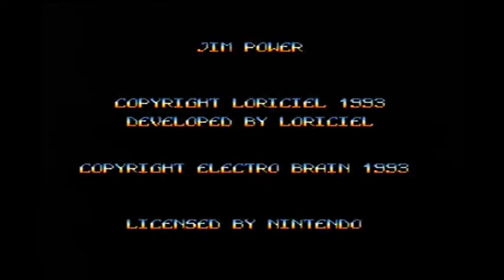Basement Quality - SNES (Part 5)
Nathan, Pat, and Taha put golf on blast.

Games Played:
Frantic Flea
Inindo: Way of the Ninja
The Irem Skins Game
Jim Power: The Lost Dimension in 3D
Judge Dredd
Kablooey